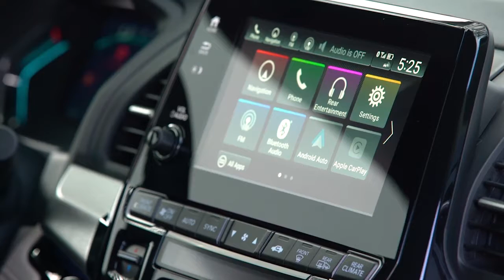Honda of Stevens Creek